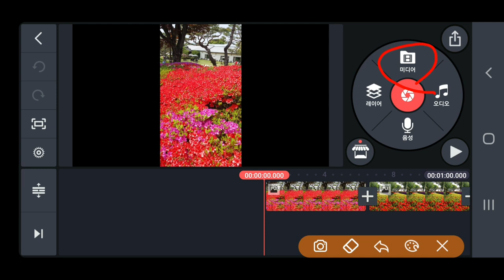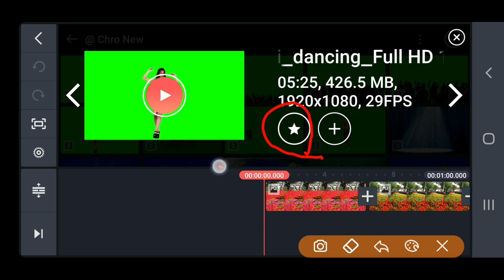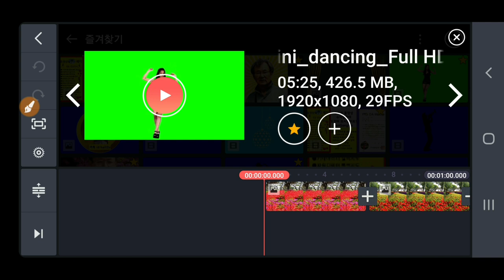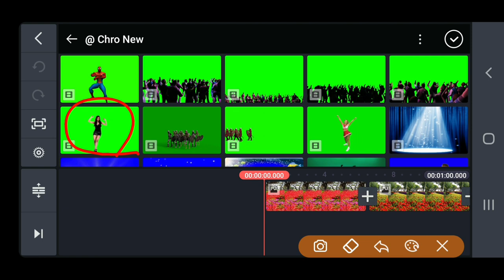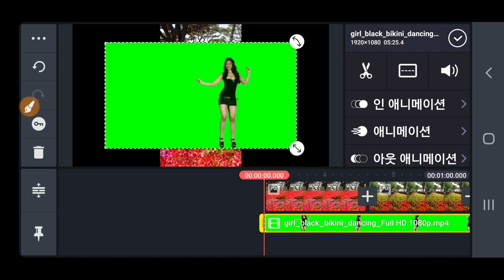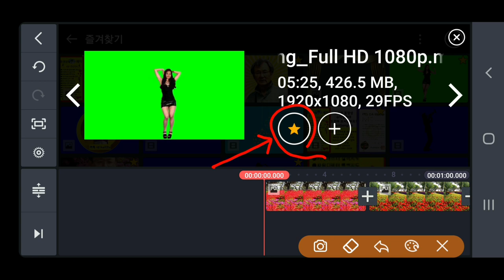KineMaster 즐겨찾기 등록하는 방법, 즐겨찾기 해제하는방법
KineMaster 키네마스터 즐겨찾기 등록하는 방법, 즐겨찾기 해제하는방법 동영상제작 개인지도 연락처 카톡아이디 hail2u 석송 영상작가 SokSongLand 석송랜드 SokSong Land 강좌중심 채널 : Kinemaster PowerDirector Adobe Premiere 스마트폰 관리 카톡사용법 유튜브구독자늘리기 유튜브수익창출 유튜브채널 홍보 채널아트제작  유튜브채널관리 키네마스터 파워디렉터 프리미어 키네마스터강좌 파워디렉터강좌 프리미어강좌 유튜브강좌 카톡강좌 노래동영상 여행동영상  석송키네마스터강좌목록 석송파워디렉터강좌목록 석송ict강좌목록 석송ict강좌 석송국내여행목록 석송해외여행목록 석송국내여행 석송해외여행 석송음악동영상 석송음악동영상목록 석송시동영상 석송시동영상목록